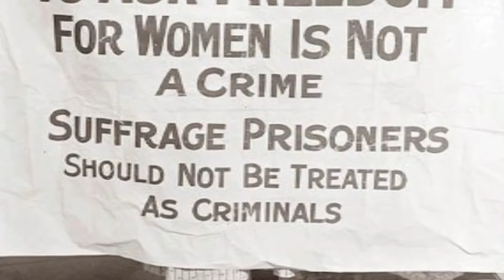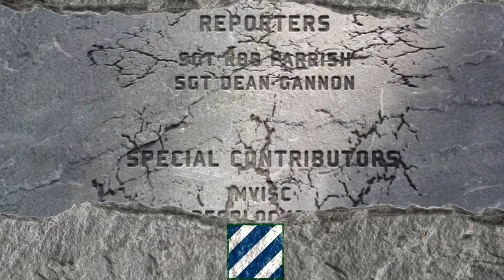WOMENS EQUALITY OBSERVANCE